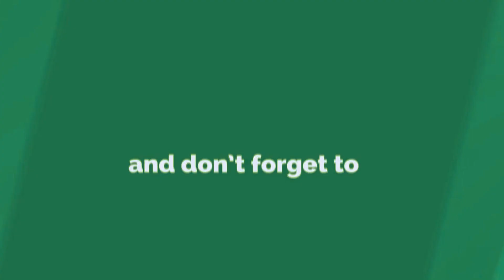NAAT 2019 : RAZA HAMARA HAI BHARAM : REHAN RAZA QADRI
About :
Bazm E Qadri Official is a Non Profitable Citizen Based Group Functioning Independently Since 5 Years.We Mainly Work For Humanity.

Bazm E Qadri YouTube Channel, where you will find Islamic videos in Hindi, New Video is Posted Every Day :)

Bazm E Qadri Network